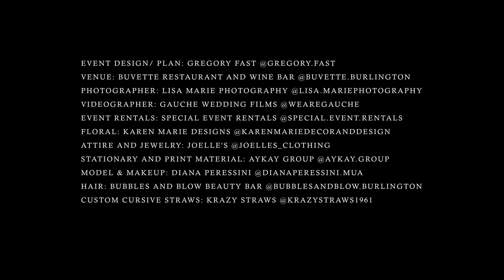WedLuxe Editorial - ADLER AT THE ALTAR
“Adler at the Altar” is an innovative wedding editorial that captures modern romance in the urban landscape. This concept celebrates the shift towards smaller, more intimate celebrations, specifically highlighting the charm of utilizing unique spaces such as chic city restaurants. This choice caters to the contemporary couple who desire to move away from the grandeur of conventional banquet halls, seeking a setting that is both personal and stylish.

In this editorial, we explored the opportunity for high-quality craftsmanship and bespoke details, which are often unattainable in larger venues. Our inspiration is drawn from the renowned designer Jonathan Adler, known for his avant-garde approach that merges vibrant colors with bold, striking patterns. This influence is reflected through various event elements, particularly in the stunning art installation that gracefully winds its way through the atrium’s glass ceiling, adding a dynamic visual element to the atmosphere.

The tablescapes showcase beautiful modern floral arrangements in unconventional vessels, blending elegance with whimsy. Every detail is personalized, from guest name straws to tailor-made menus, each adding a unique touch to the celebration. In a departure from traditional bridal attire, our model styles chic cocktail-style outfits, perfectly embodying the spirit of a modern, trendsetting bride who embraces individuality and style. This editorial is not just about showcasing a wedding setup; it’s about redefining the norms and setting new trends in wedding aesthetics.

Event Design/ Plan: Gregory Fast @gregory.fast
Venue: Buvette Restaurant and Wine Bar @buvette.burlington
Photographer: Lisa Marie Photography @lisa.mariephotography
Videographer: Gauche Wedding Films @wearegauche
Event Rentals: Special Event Rentals @special.event.rentals
Floral: Karen Marie Designs @karenmariedecoranddesign
Attire and Jewelry: Joelle's @joelles_clothing
Stationary and Print Material: Aykay Group @aykay.group
Model & Makeup: Diana Peressini @dianaperessini.mua
Hair: Bubbles and Blow Beauty Bar @bubblesandblow.burlington
Custom Cursive Straws: Krazy Straws @krazystraws1961